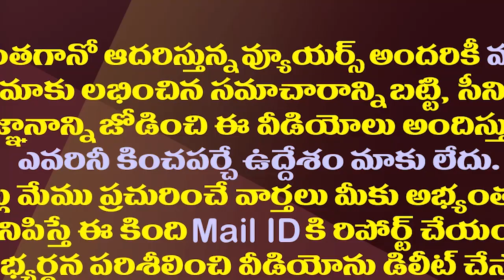అది ఏపీ ప్రజల అదృష్టం..జగన్ పై కర్ణాటక ఎమ్మెల్యే పొగడ్తలు| Karnataka MLA Zameer Praises AP CM Jagan